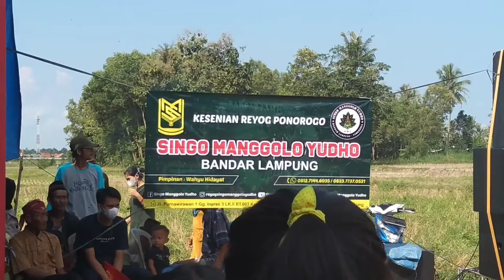Kalau Tidak Suka Sesajen,Jangan Asal Tendang Sesajen || Sesaji Itu Ibarat Ruh nya Kuda Lumping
semua pecinta Jaran Kepang/Kuda Lumping kita saudara,,

terimakasih kepada semua nya yang telah klik channel YouTube ini,,
semoga video ini bisa dijadikan sarana mempererat persaudaraan bagi para pejuang seni tradisional,yang terus mempertahankan warisan leluhur,melestarikan kesenian tradisional ini agar tidak punah,atau di klaim oleh negara lain,,

Kuda lumping
tarian tradisional Jawa, Indonesia